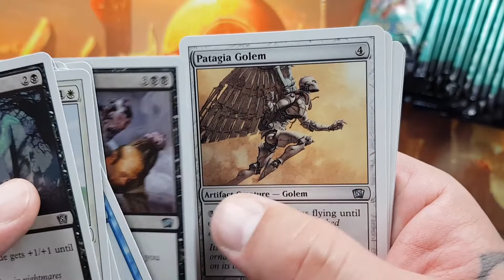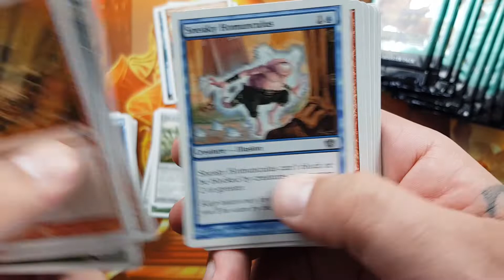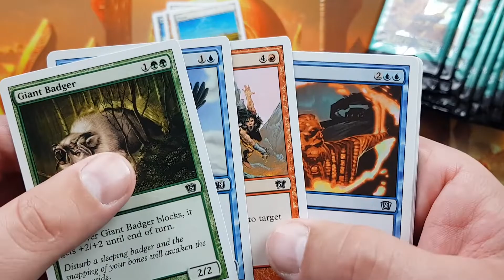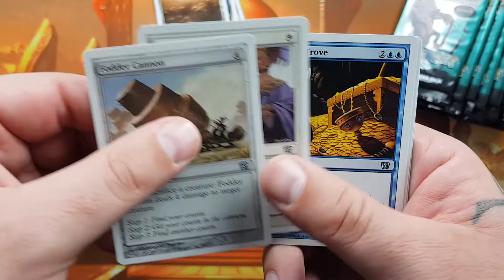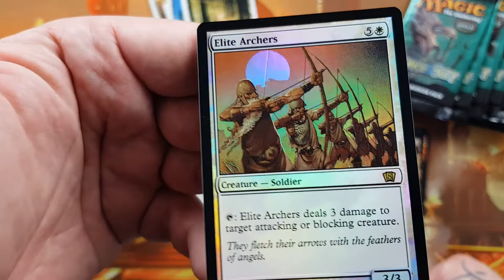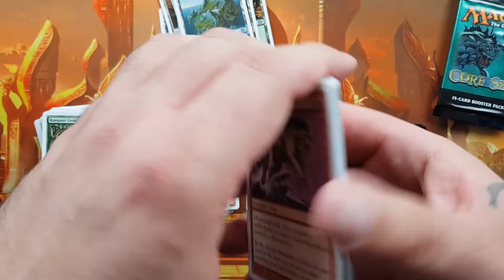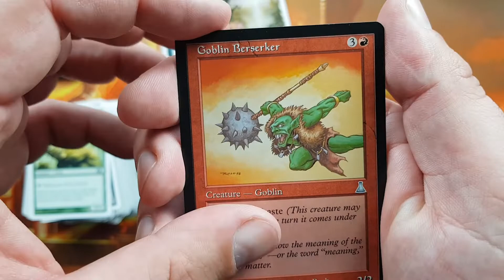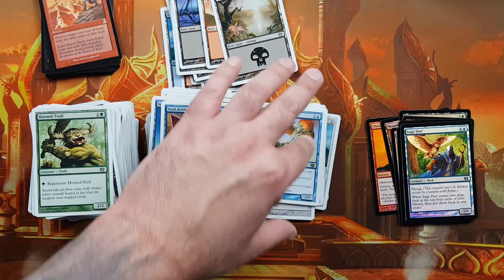8. Edition Core Set Display Unboxing Teil 2/2 [MtG, deutsch]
Hallo Leute, heute gibt es den zweiten Teil der 8. Edition Core Set Booster Box plus noch ein Urzas Destiny Booster viel Spaß.

Albertgasse 24, 1080 Wien

MtG - 8. Edition Core Set / Achte Edition Hauptset
MtG - Urza`s Destiny